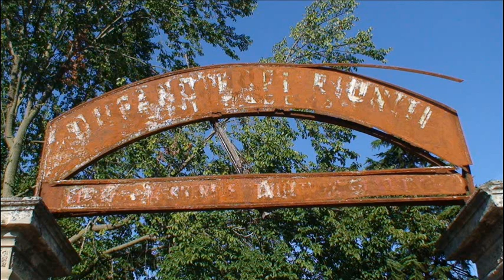da "il profumo delle foglie di limone" di C⁭lara Sanchez